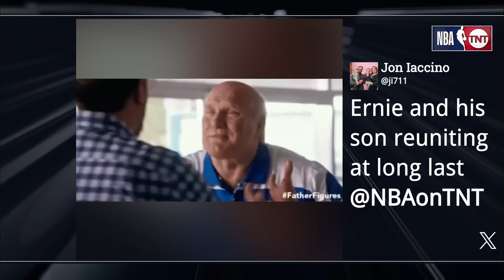Alex Caruso Breaks Down How He Guards Kyrie, Luka, & SGA | Inside the NBA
Ernie's "son" Alex Caruso joins Inside the NBA in Studio J to talk NBA Playoffs, how he guards Luka Doncic, Shai Gilgeous-Alexander, Kyrie Irving pick and rolls, and more.